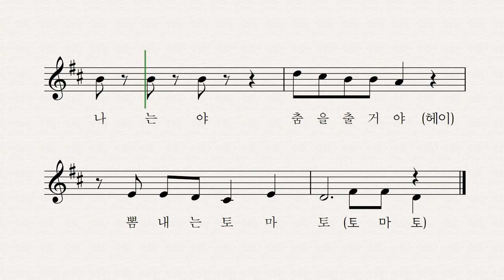멋쟁이 토마토 - 김영광 작사 작곡